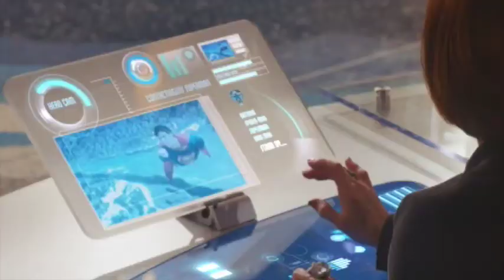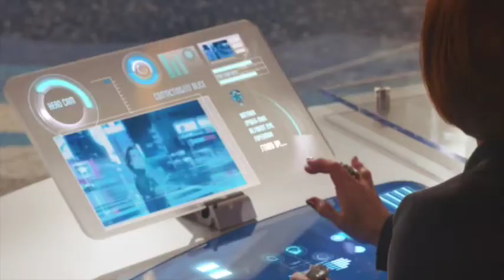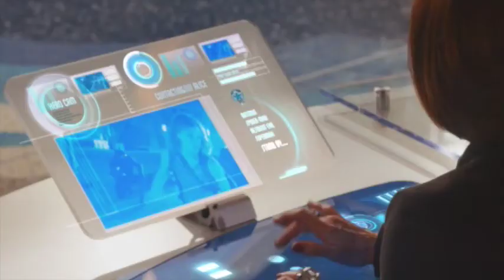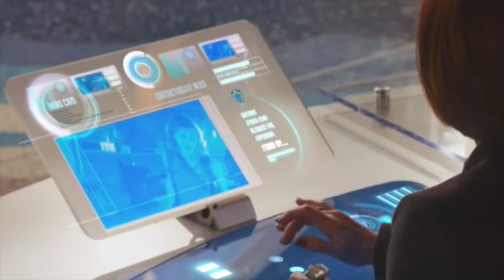More Superhero Hotline Spots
Even more of Judy Kain's hilarious "Superhero Hotline" Commercial spots